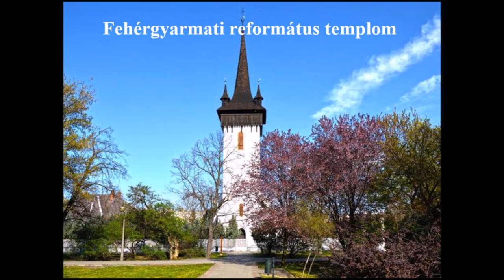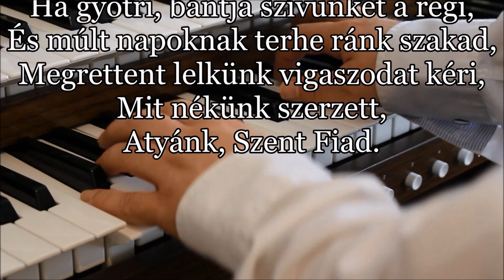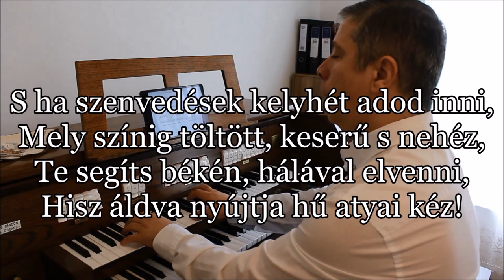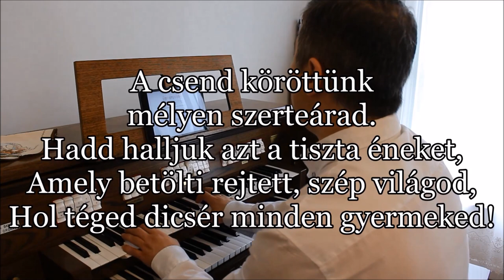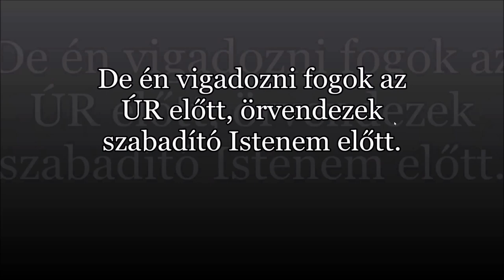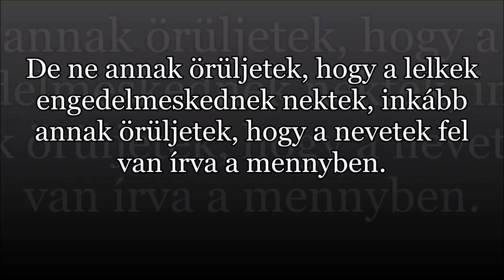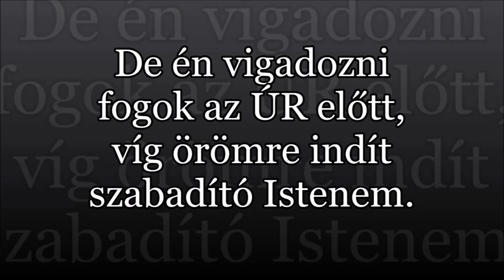Némedi Gusztáv: ÖRÖM AZ UTOLSÓ IDŐKBEN (2022.04.24)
HÁIHA - Határokon Átívelő Imaközösség és Hitmélyítő Alkalmak
IMAKÖZÖSSÉG AZ EVANGÉLIZÁCÓHOZ 2/1.

A 2022. Áprilisi Hitmélyítő Evangélizációra (Az utolsó idők jelei) készülve az Imaközösség előtti igei vezetés.

Hab 3,18:
" De én vigadozni fogok az ÚR előtt, örvendezek szabadító Istenem előtt."
Lk 10,20b:
"...annak örüljetek, hogy a nevetek fel van írva a mennyben."